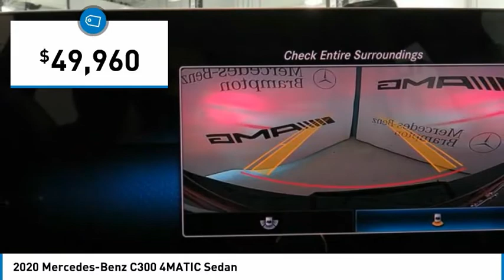2020 Mercedes-Benz C300 4MATIC Sedan FOR SALE in Brampton, ON VP3949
Stop in today for a test drive of this U 2020 Mercedes-Benz C300

Mercedes-Benz Brampton
10 Coachworks Crescent

Enjoy 0.9  financing on select 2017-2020 Certified Pre-Owned vehicles.  2020 Mercedes Benz C300 4Matic Sedan with Navigation, Panoramic Roof, Reverse Camera, LED Lighting, Passive Blind Spot Assist, Dark Ash Wood Trim, Heated Steering Wheel and Sport Package.  All vehicles come with All-Weather Mats and a Full Tank of Fuel.  This vehicle will not disappoint you.  Buying Certified gets you: Reassurance: 150-point certification-inspection, all authorized Mercedes-Benz Parts. Warranty: standard Star Certified warranty up to 6 years or 120,000 km Confidence: complete vehicle history report Security: 24-hour special roadside assistance Peace of mind: five day/500 km exchange privilege